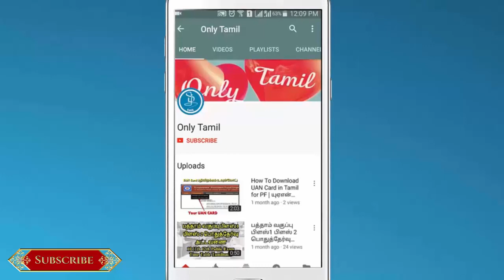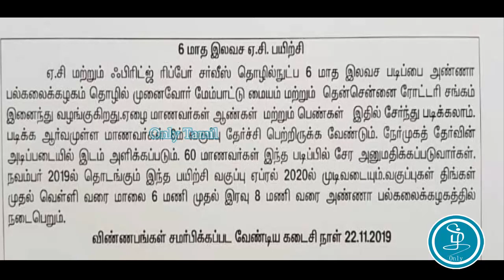Ac,Fridge,Mechanic இலவச பயிற்சி முகாம் || Job Update Tamil || AC Fridge Mechanic Free Coaching Tamil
Ac,Fridge,Mechanic இலவச பயிற்சி முகாம் || வேலைவாய்ப்பு செய்திகள் || Job Update Tamil
Job Apply Link:
தொழில்முனைவோர் மேம்பாட்டு மையம்,
CPDE கட்டிடம், கிண்டி பொறியியல் கல்லூரி,
அண்ணா பல்கலைக்கழகம்,
சென்னை – 600 025,
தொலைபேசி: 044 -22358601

Job Website Link:
For More Job and Education Related Video Updates! Keep Support US!

1.
2.
3.  How to Verify Abroad Job Consultancy
► Education
2. Type in Tamil using English
3. Write Maths Equation in MS Word
4. Learn MS Word Shortcut Keys Tamil
► Job Eligibility
1. Tamilnadu Police Job Eligibility
► Interview Tips
2. Resume Writing Tips Tamil
► Opportunities
1.  LIC Agent opportunity for 10th pass Tamil
2.  Earn Daily 100 Rs with just copy and paste
► Spoken English
1. 100 Common English Words and Tamil Meaning
2. Spoken English Course in Tamil